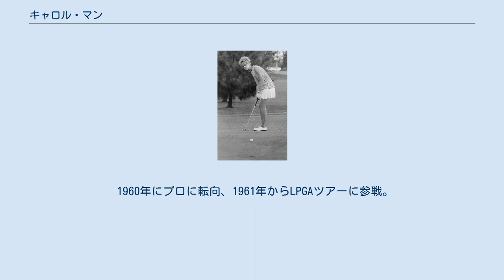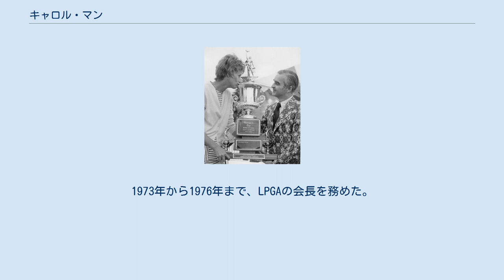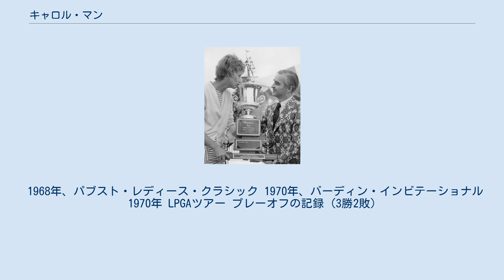キャロル・マン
キャロル・マン（Carol Mann、1941年2月3日 - 2018年5月20日）は、アメリカ合衆国の女子プロゴルファー。
1961年からLPGAツアーに参戦、メジャー2勝を含む通算38勝を挙げた。
世界ゴルフ殿堂のメンバーである。
身長191cmは当時としては最も長身の女子選手であった。
 ニューヨーク州バッファローで生まれ、メリーランド州ボルチモアとイリノイ州シカゴで育った。
9歳からゴルフを始める。
1958年にウエスタン・ジュニアとシカゴ・ジュニア、1960年にシカゴ女子アマチュアに勝利した。
ノースカロライナ大学グリーンズボロ校に学ぶ。
 1960年にプロに転向、1961年からLPGAツアーに参戦。
1964年、当時のメジャー選手権であった女子ウェスタンオープンで初優勝を飾った。
その後も勝利を重ね、LPGAツアーでメジャー2勝を含む通算38勝を挙げた。
1968年には最少平均ストローク数を達成した選手に与えられるLPGAベアトロフィーを獲得し、1969年にはLPGA賞金女王に輝いた。
1968年に10勝（キャシー・ウィットワースとタイ）、1969年に8勝、1975年は4勝（サンドラ・ヘイニーとタイ）と、3度に亘りシーズン最多勝利を手にした。
1973年から1976年まで、LPGAの会長を務めた。
1977年、世界ゴルフ殿堂入り。
最後のツアーフル参戦のシーズンは1981年であった。
 マンはゴルフ・インストラクター、マニュエル・デ・ラ・トーレの長きに亘る教え子であった。
2008年、PGAから「ファーストレディー・オブ・ゴルフアワード」を受賞。
 2018年5月20日、テキサス州ザ・ウッドランズの自宅にて77歳で死去。
 1968年、パブスト・レディース・クラシック 1970年、バーディン・インビテーショナル 1970年 LPGAツアー プレーオフの記録 (3勝2敗)